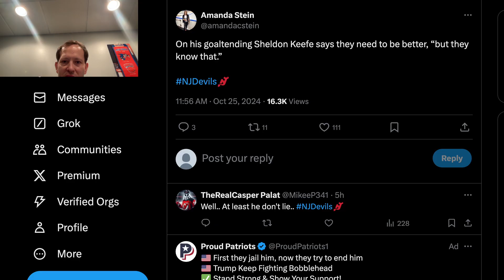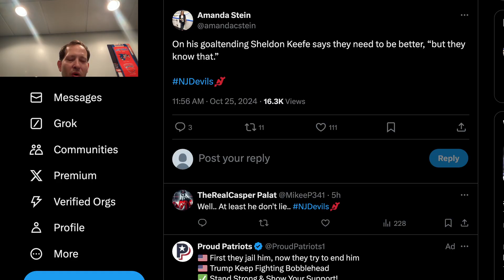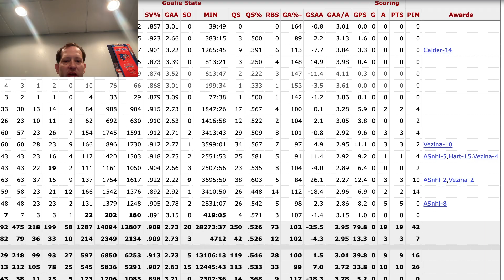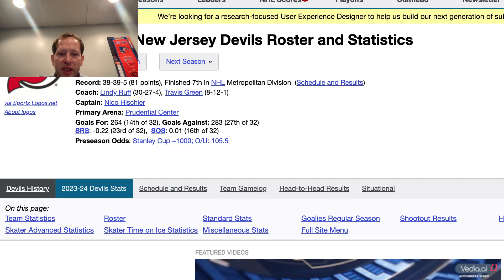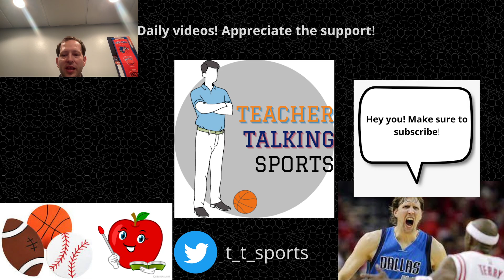Should there be concern due to Devils recent goaltending? Or just a small hiccup during long season?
The New Jersey Devils have given up 19 goals in their last 3 games after giving up just 14 in their first 7.